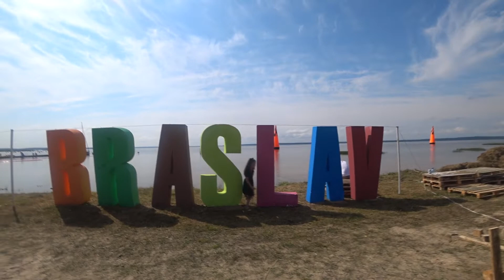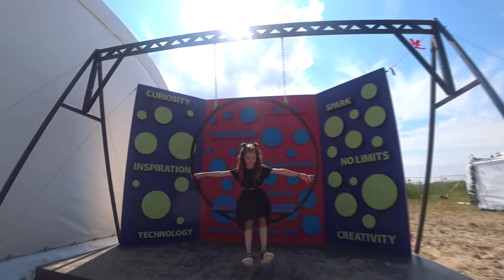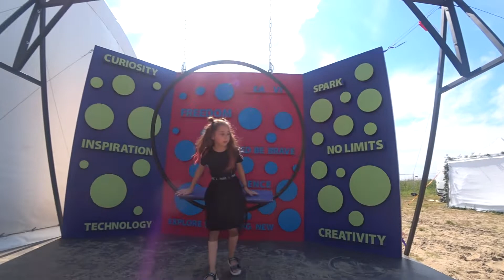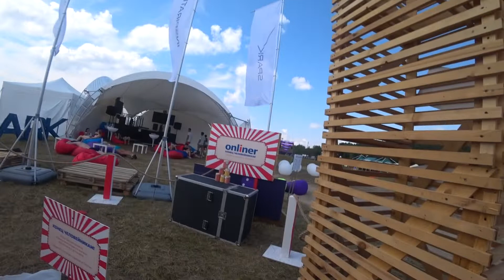VIVA BRASLAV 2019 , я поехала в Браслав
В этом видео  я с родителями и сестрой отправились на Viva Braslav!  Большой белорусский Open Air фестиваль, где, кроме классной атмосферы, на пляже выступали Тима Белорусских и легендарные Ляпис 98!

vlog, беларусь, viva braslav 2019, тима белорусских, ляпис, open air, музыкальный фестиваль, блогеры, gopro 7, концерт